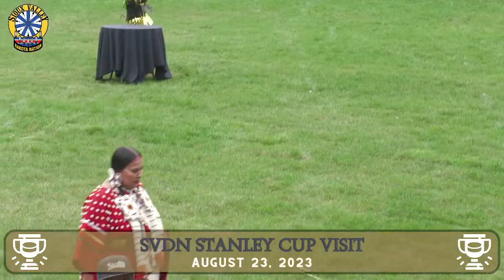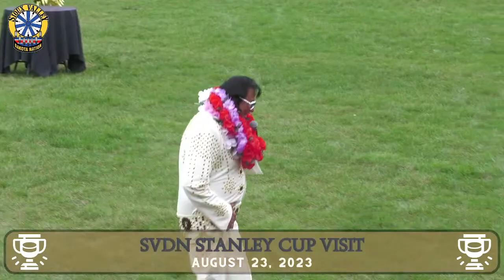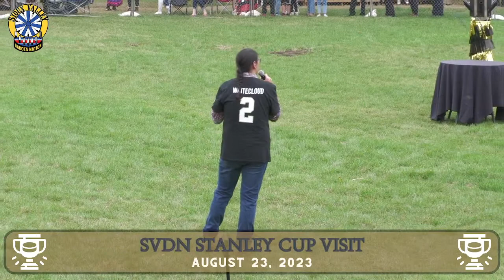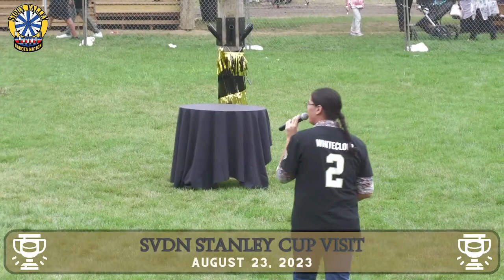SVDN STANLEY CUP VISIT 2023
SVDN Celebrates Zach Whitecloud and the NHL Stanley Cup!
Some of this video's audio has been blocked due to Copyright, but the audio does return after the copyright section. We are doing our best to keep this video active.